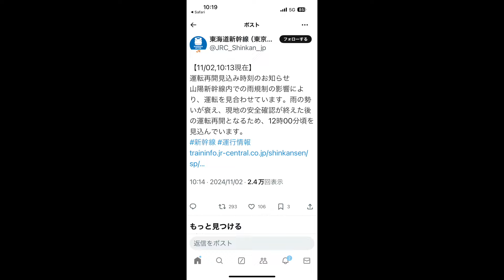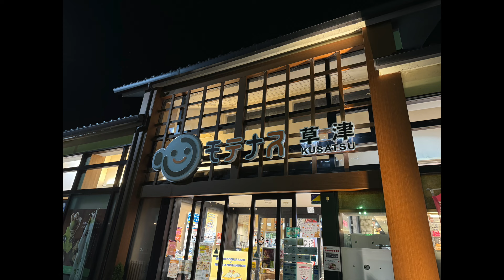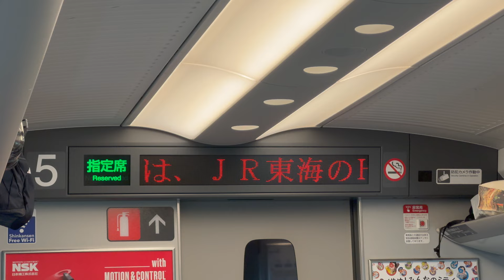【旅行】東京→（新幹線）→大阪→（バス）→東京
旅行…というか移動ですね。
特に何もないんですがせっかく撮っていたので（笑）

iPhone15PROで撮ってiMovieで編集、ナレーションは自宅スタジオで収録しました。